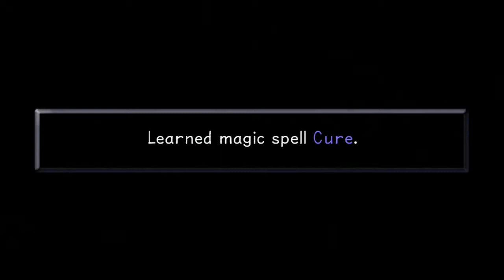Let's Play Kingdom Hearts 1.5 Remix | Part 12 - Saving Tarzan's Family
~ Hey Guys and yes this is the first time playing this game, my sister is a big fan.

Song used for intro: ES_Fast Bouncing Classical Orchestral Strings by Gavin Luke

~ Plot:  It follows the adventures of Sora, a cheerful teenager who fights against the forces of darkness. He is joined by Donald Duck, Goofy and other classic Disney characters who help him on his quest.

~ Developers: Square Enix 1st Production Department
~ Publisher: Square Enix
~ Directors: Tetsuya Nomura, Tai Yasue
~ Producer: Rie Nishi
~ Designer: Tetsuya Nomura
~ Writers: Jun Akiyama, Daisuke Watanabe, Kazushige Nojima
~ Composer: Yoko Shimomura
~ Series: Kingdom Hearts
~ Platforms: PlayStation 3, PlayStation 4
~ Release:
~ Mode: Single-player